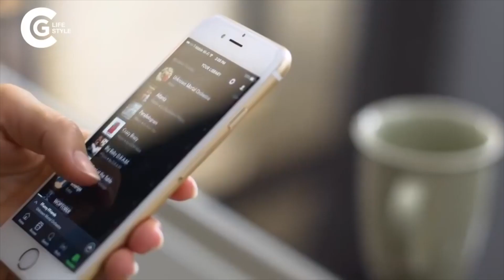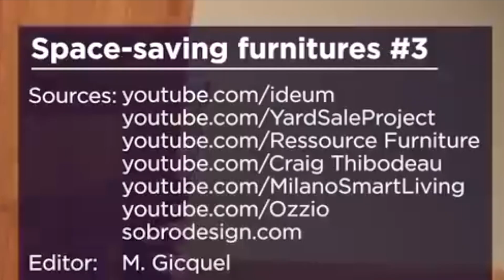Super Smart Futuristic Furniture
Modern office furniture and contemporary modular furniture. ideum Multitouch Coffee Table with Android 4.4 KitKat. Resource Furniture: Italian-Designed Space Saving Furniture ... Designer's Block - 'KuBric' Yard Sale Project